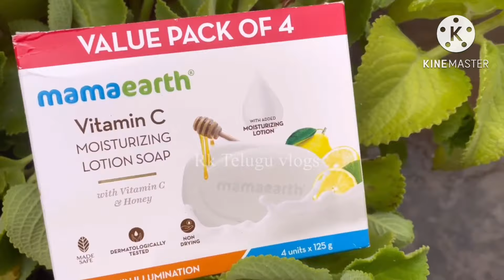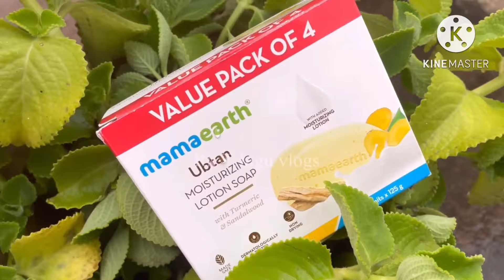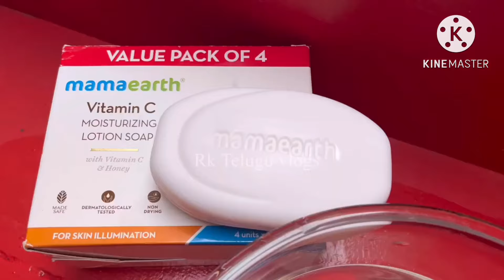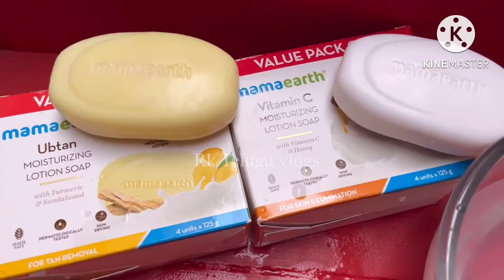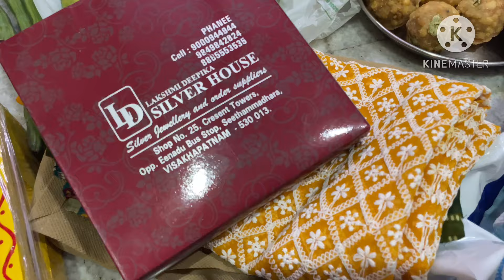కన్నుల పండుగగా సప్త శనివారాలు పూజ//ఏడవ వారం ఉద్యాపన//గోవింద గోవిందా@RKTELUGUVLOGS